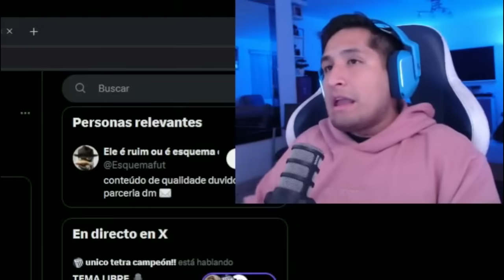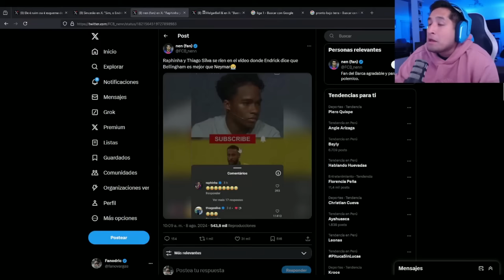FANODRIC REACCIONA A ENDRICK 👻